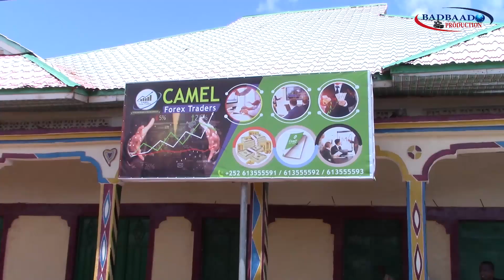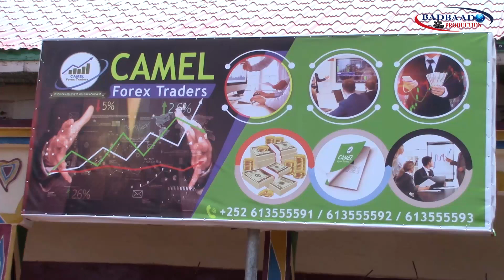camel forex traders oo ah shirkad si casri ah uga ganacsato sarifka lacagaha qalaad oo xafiis cusub